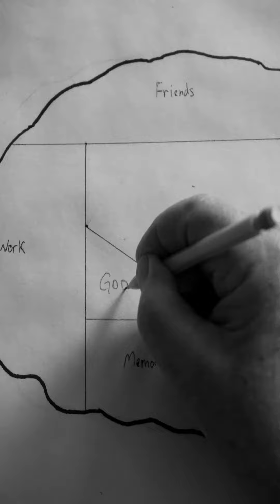Where does God fit into your life?